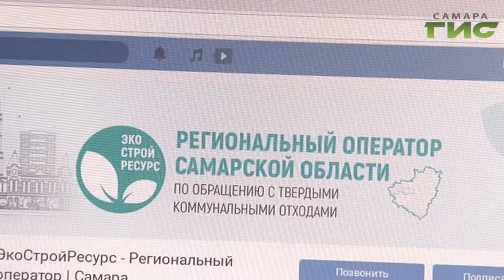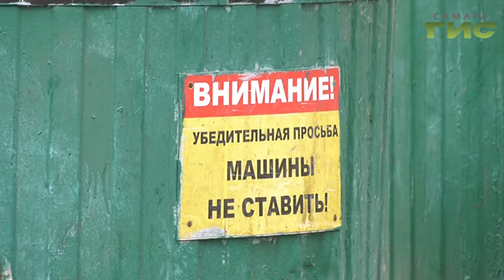Региональный оператор по работе с ТКО показал скорость реагирования на заявки самарцев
Региональный оператор по работе с твердыми коммунальными отходами показал скорость реагирования на заявки самарцев.